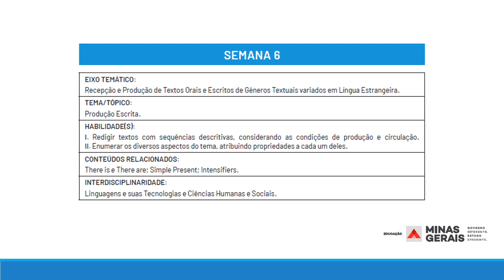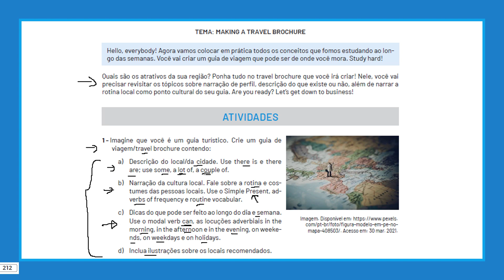Explicação 1º ano Semana 6 Volume 2 2021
Explicação das atividades do Volume 2 PET 2021, Semana 6 do 1º ano do Ensino Médio de Língua Inglesa.